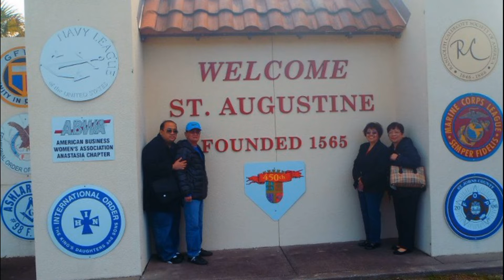HAPPY BIRTHDAY PAPANG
FOR THE LOVE AND JOY YOU SHARE WITH US! THANK YOU MAMANG AND PAPANG!

HAPPY ANNIVERSARY AND HAPPY BIRTHDAY PANG!

ALL MUSIC/VIDEOS/SONGS ARE CREDITED TO THEIR ORIGINAL COMPOSER, SINGER, ARRANGER, AND MUSIC COMPANY.  I HAVE NO INTENTION OF EARNING FUNDS THROUGH MY WORK.  THIS IS PURELY TO SERVE GOD AND HIS PEOPLE.